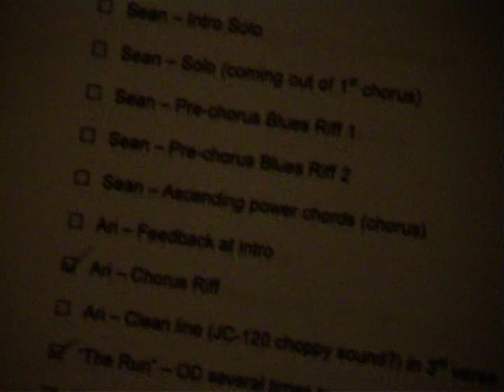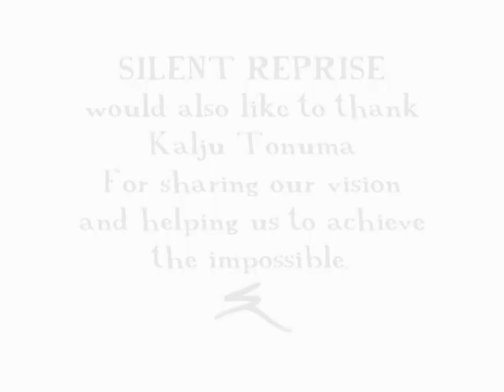Making of the Black Pen Diaries EP (2006)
Recorded in Sing Sing studios South Yarra, produced by Kalju Tonuma this gives an insight to behind the scenes of recording the EP that came to be Black Pen Diaries.